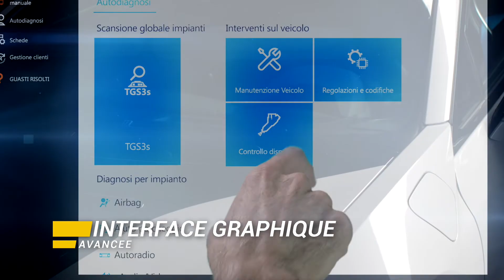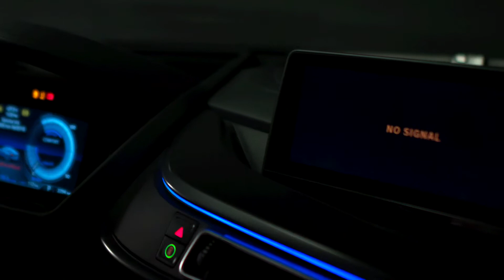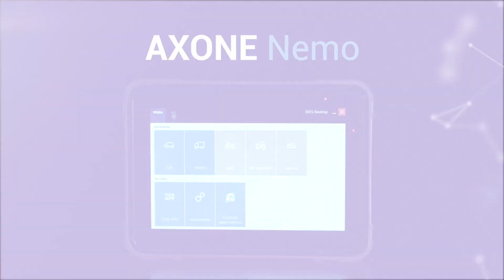FR - AXONE Nemo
AXONE Nemo est le nouveau “fleuron” de la gamme TEXA, outil spécialement conçu pour une utilisation en continu dans l'environnement difficile de l'atelier mécanique grâce à de puissantes batteries.

AXONE Nemo est capable d’effectuer toutes les opérations de diagnostic avec une grande rapidité.